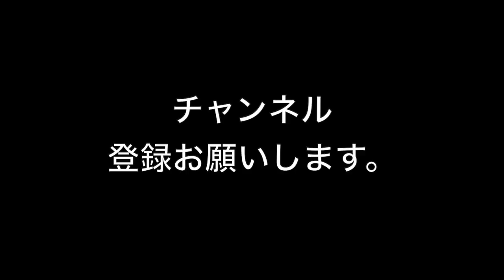駅クイズ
体を使って東京都内の駅を表現しています。何駅なのかわかりますか？